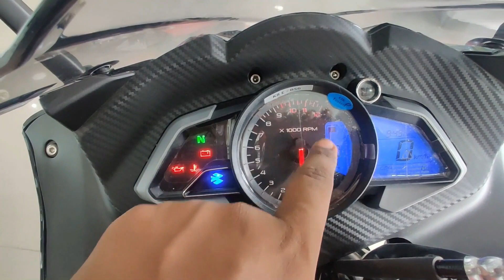Bajaj Pulsar RS200 New Model 2023 Top 5 Negative Points | Five Reason to Not Buy Pulsar RS200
If you are thinking to buy RS200 IN 2023 then watch this video and know more about demerits of this bike.Bajaj Pulsar RS200 New Model 2023 Top 5 Negative Points | Five Reason to Not Buy Pulsar RS200